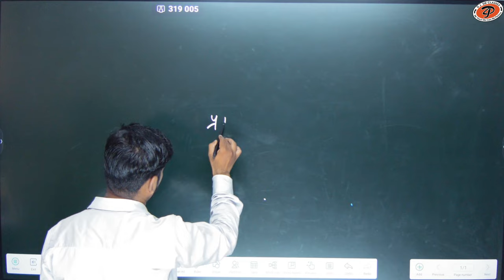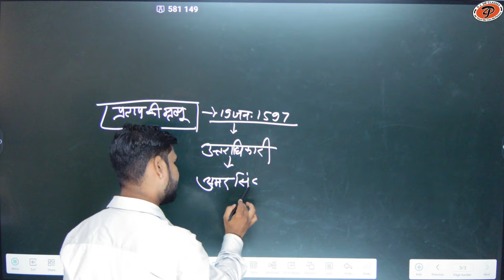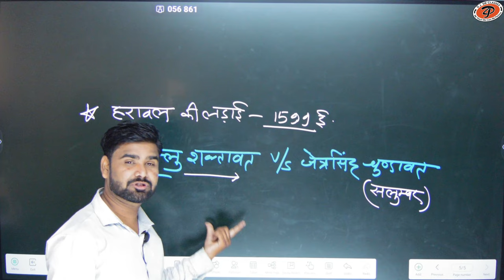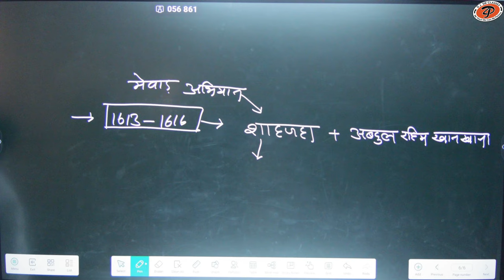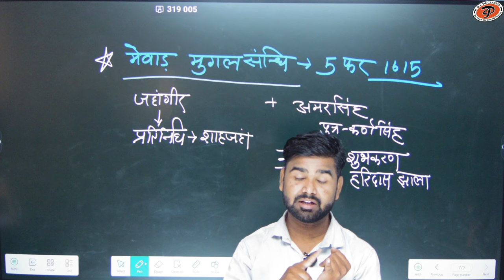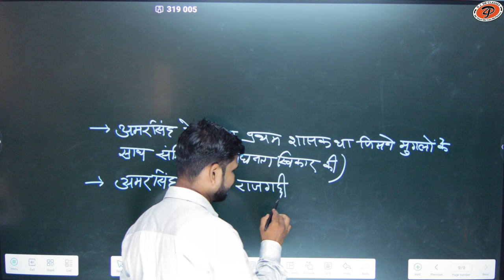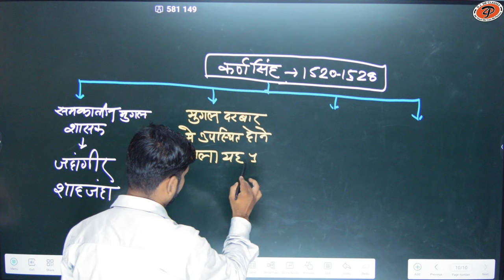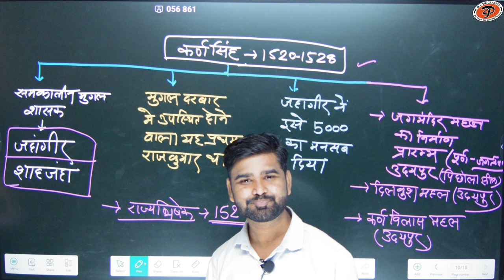[ 15 ] Rajasthan history for all competition exam | By M.M. Sir